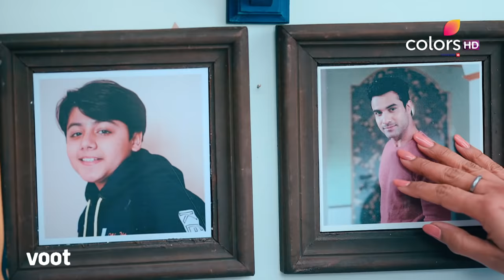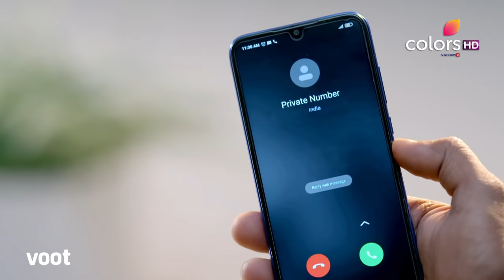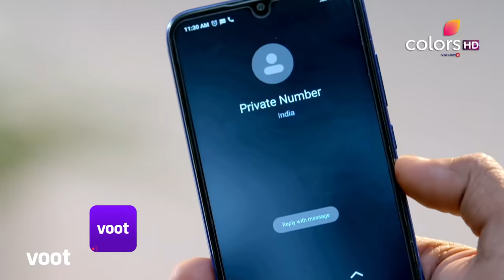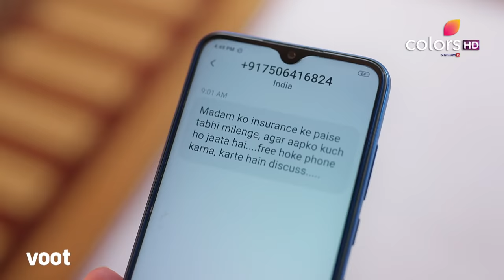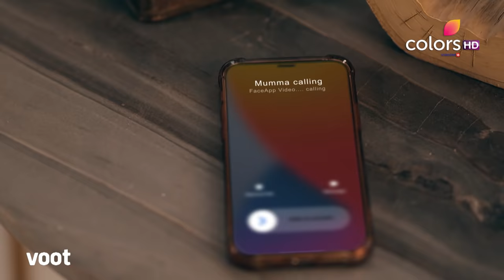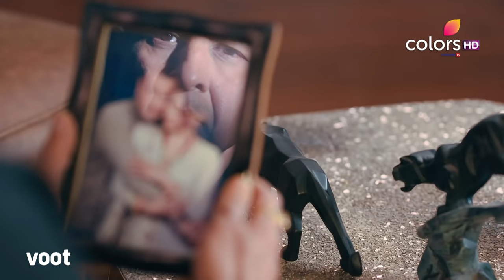Swaran Ghar | स्वरण घर | Episode 1 | 28 February 2022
Kanwaljeet Bedi and his wife, Swaran's lives revolve around their sons, Nakul, Vikram and Yug. While Swaran and Kanwaljeet pine for their children's attention, will these ideal parents get the respect they deserve?

When a couple feels hopeless and insulted by their own children, they decide to take the rare decision of divorcing their children.